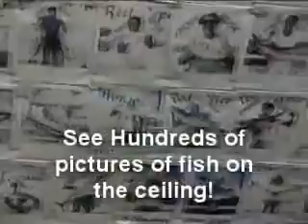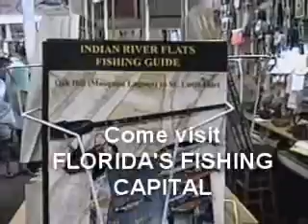2004 SnookNook Virtual Tour (Pre Hurricane Gene and Frances)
The Snook Nook in Jensen Beach, Florida 2004.  This video was shot with a JVC MiniCam (home video). There is a new Snook Nook Virtual Tour Coming Soon to YouTube

Be sure to catch Happy Henry's WORLD WIDE WEBCAST Live from the Snook Nook, THE SOUTH FLORIDA FISHING REPORT, reporting the best in Sport Fishing the waters of Martin and St. Lucie Counties on Florida's Treasure Coast!